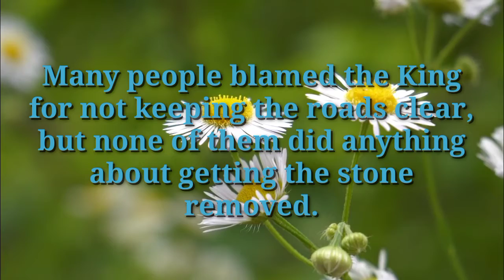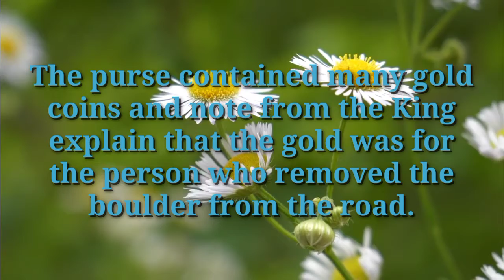An ancient story against Lazyness | Short Moral Motivational story | motivational video | BlackSoul